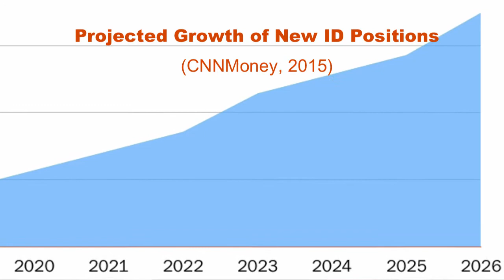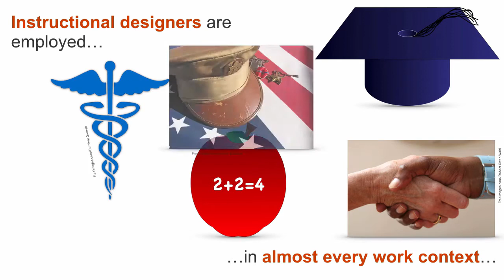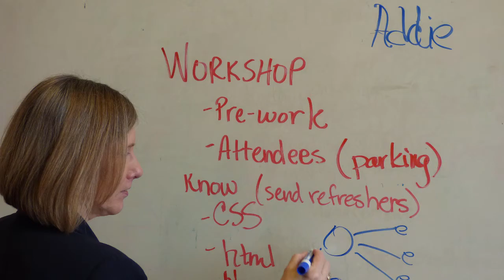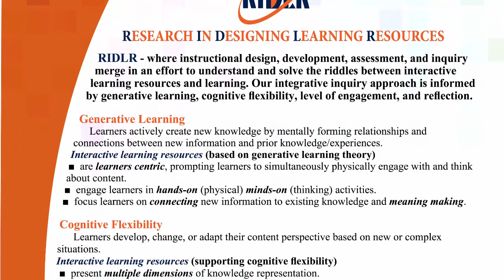Instructional Design Programs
The Syracuse University School of Education offers Master's, C.A.S., and Ph.D. programs in Instructional Technology and Design - preparing students for work in education, healthcare, government, military, tourism, service, non-profits, and more!